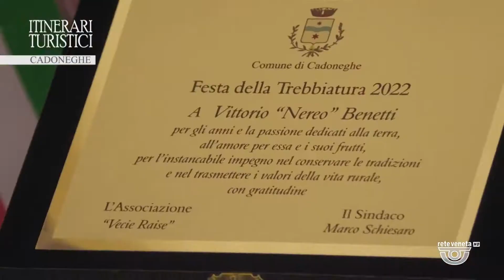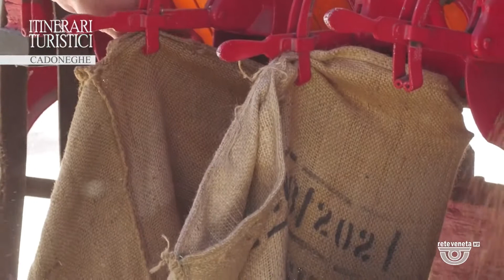ITINERARI TURISTICI | 28/07/2022